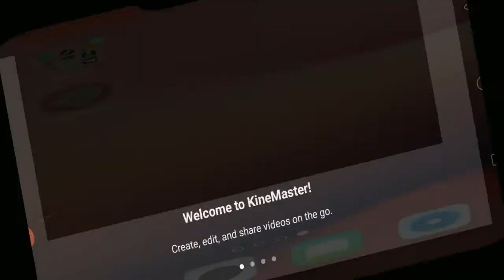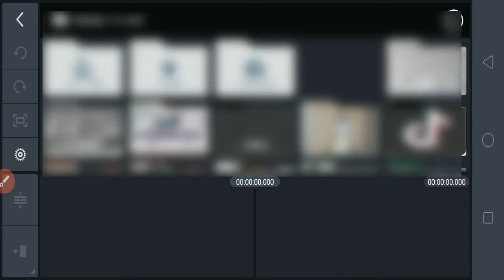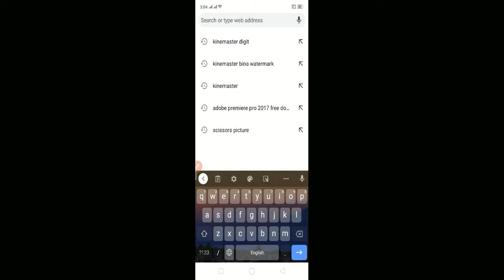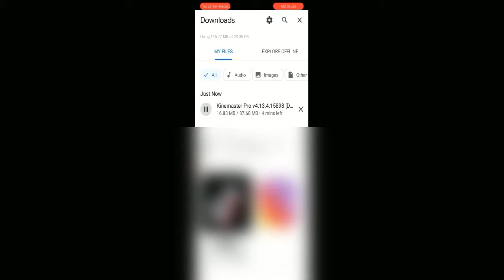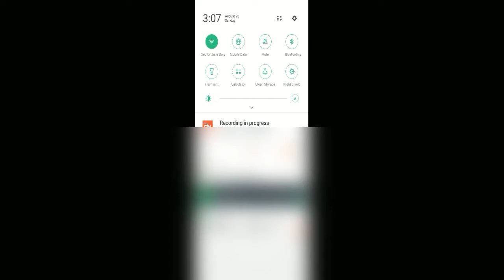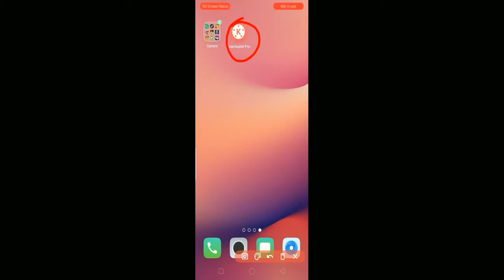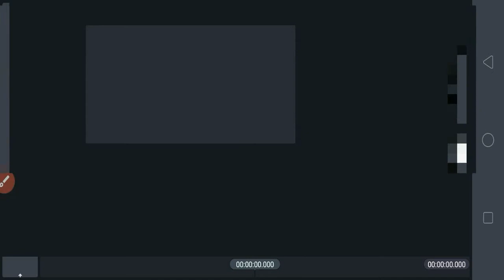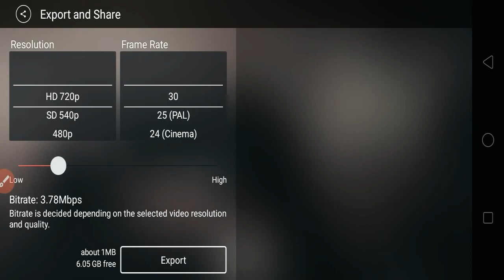How to remove watermark of kinemaster without pay money easy tip || with ferzan ahmed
color grading :-